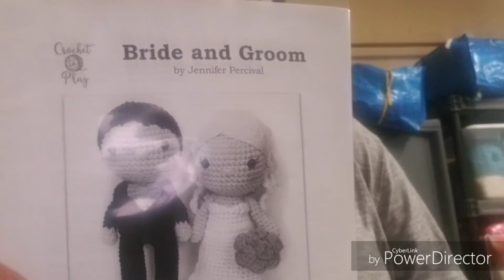Veda Day 13----- Follow Me Around. Hobby Lobby Haul Crochet Vlog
Patterns I mentioned-